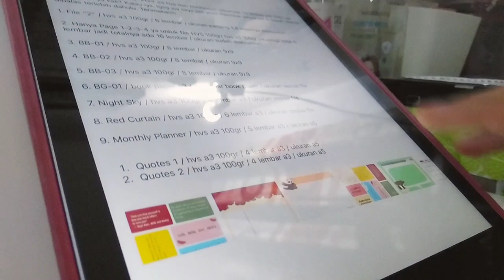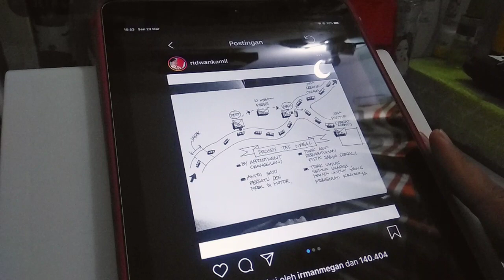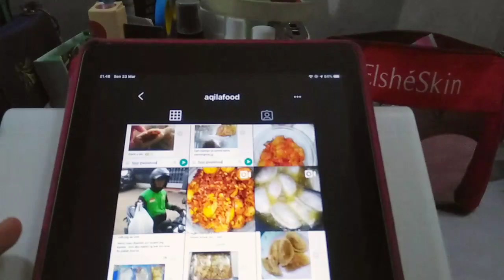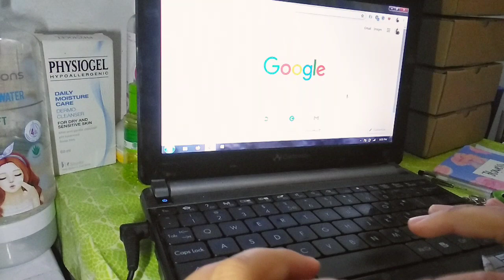A Day in My Life | DiRumahAja | Indonesia🇮🇩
Hi, guys! Jangan lupa subs buat dapetin video terbaru dari channel ini, karna aku akan bahas seputar perencanaan pendidikan, daily acitivity, dan self improvement✨

Semoga membantu😉